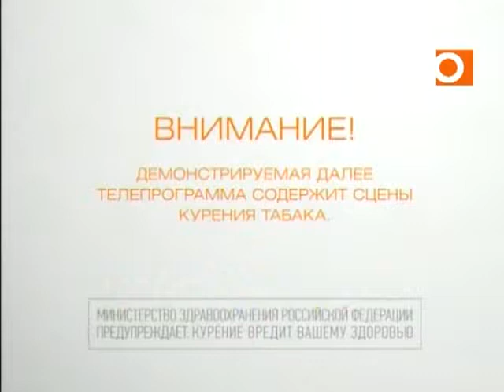Территория искусства от 27 апреля 2017г.